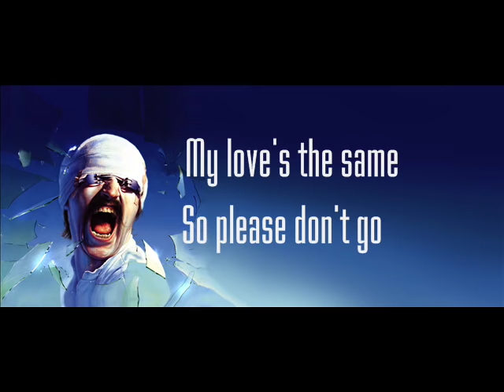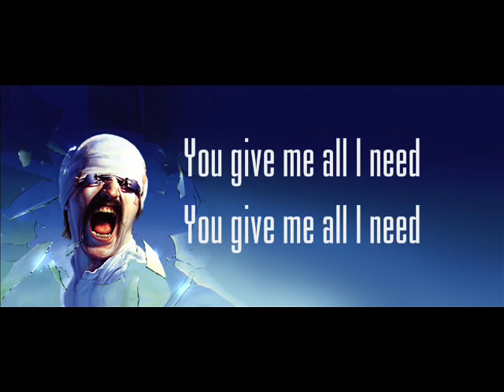Scorpions - You Give Me All I Need (lyrics)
Artist : Scorpions
Album : Blackout
Year : 1982
Genre : Hard Rock